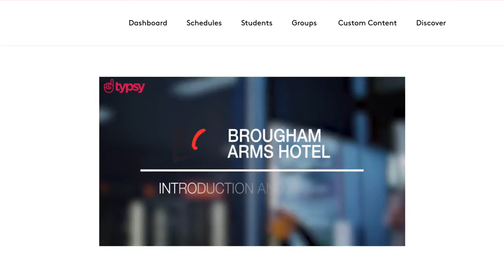Australian Hotel Association testimonial (AHA)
A Typsy testimonial from AHA members at Brougham Arms Hotel in Bendigo.